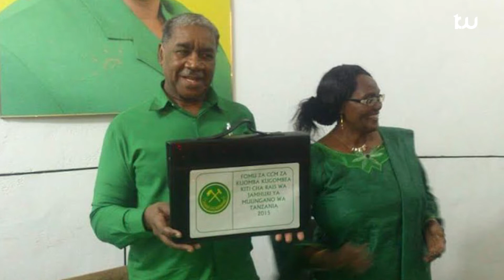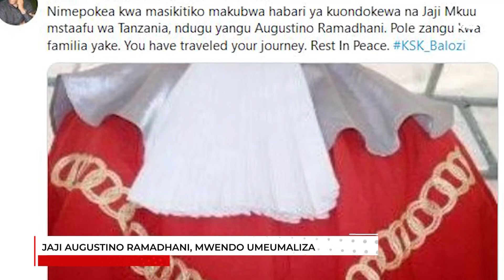JAJI AUGUSTINO RAMADHANI, MWENDO UMEUMALIZA